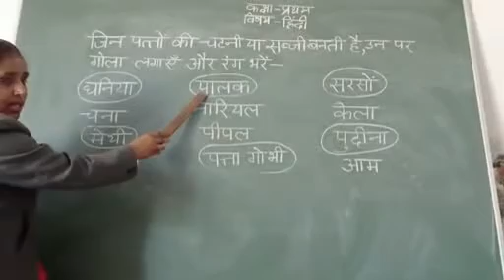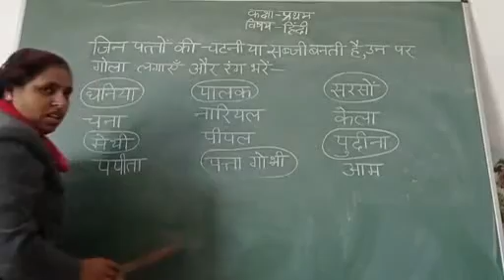Class 1st Hindi lesson 5 vedio